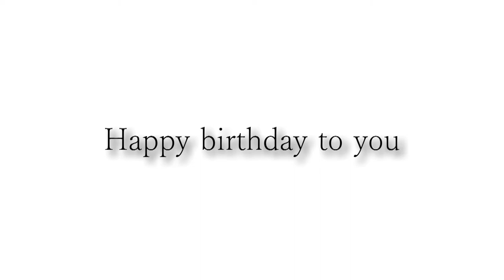Happy birthday Jaume